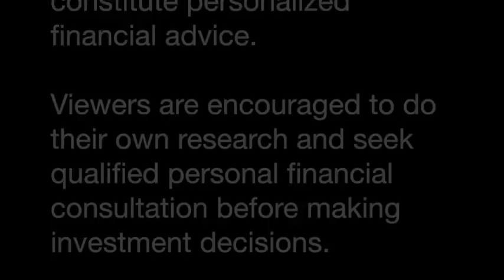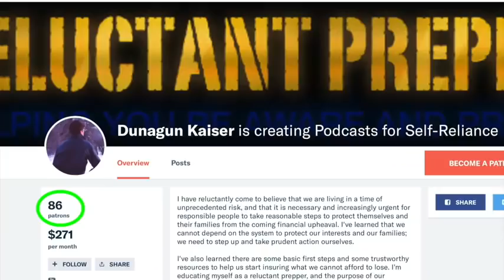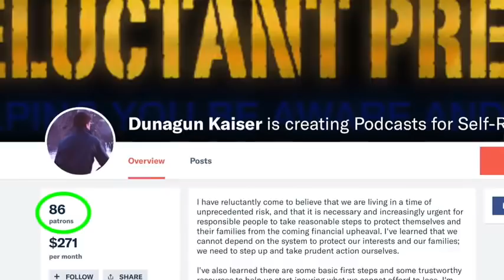Trump Signs EMP Executive Order Why Now? (ENCORE) | Arthur T Bradley, PhD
This ENCORE PRESENTATION is being re-published for the benefit of our recent subscribers.

If the risk of catastrophic damage to our nation's electrical grid and all our electronic devices from an Electromagnetic Pulse (EMP) was only a concern for tinfoil-hat preppers in the past, why is the President of the United States issuing an executive order on EMP protection? And why at this particular time?

EMP expert, NASA engineer, designer of the EMP Storm whole house EMP protection device, and founder of DisasterPreparer.com, Arthur T Bradley PhD, who is fresh back from delivering the keynote address at a major preparedness conference, returns to Reluctant Preppers to answer YOUR viewer questions, and weigh in on what Trump's latest executive order means to all of us!